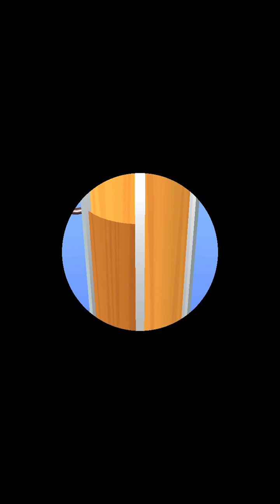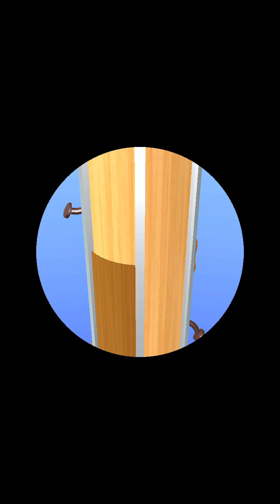Merge And Carve - New Release - Hyper Hybrid Casual - Gameplay Walkthrough (iOS & Android)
New Release - Hyper Casual - Merge And Carve

Merge And Carve
by Yahya Taskin

Game Description
Buy tools and merge them!
This way you can carve more!
Start your carving empire right now!
This is very satisfying!

Merge And Carve game is no exception. I plan to walkthrough all levels, to reach the max level. Unlock all skins.